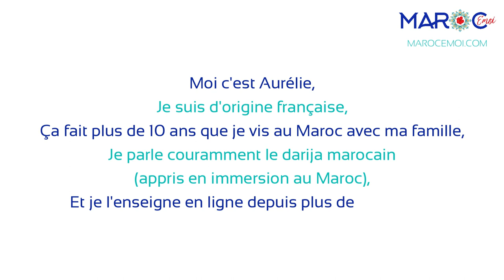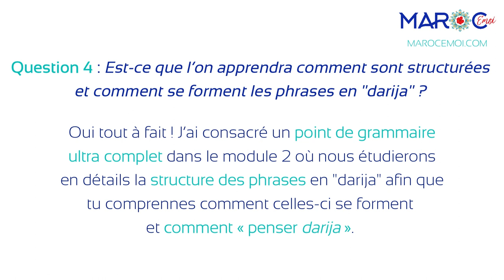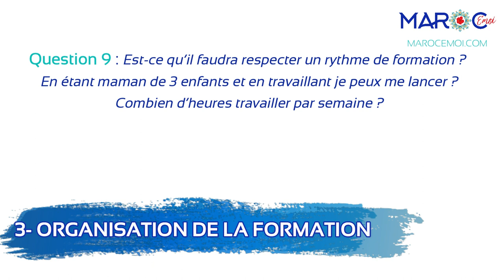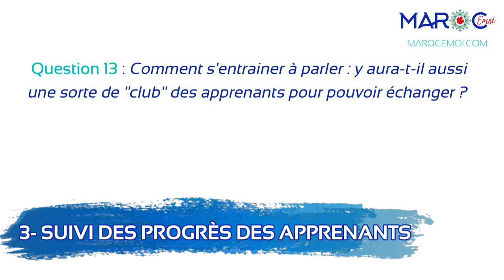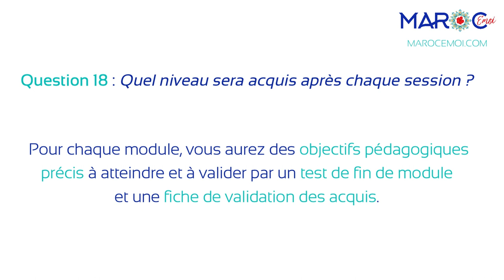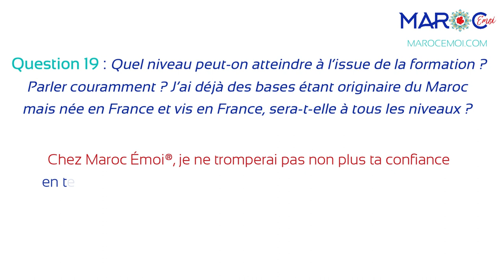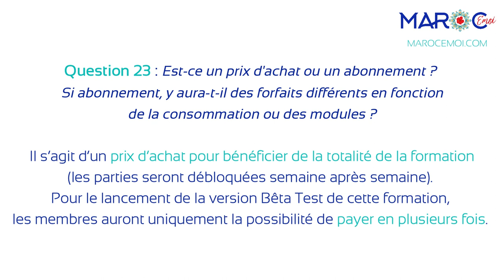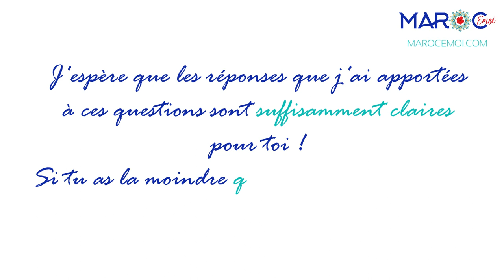🇲🇦💬FORMATION POUR APPRENDRE LE DARIJA MAROCAIN : JE RÉPONDS À TOUTES VOS QUESTIONS ! | Maroc Émoi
🎬Dans cette vidéo, je réponds à 26 questions qui m'ont été posées à propos de la formation en ligne pour apprendre le darija marocain que j'ai désormais lancée

Ces questions sont classées en 5 catégories. Pour accéder directement à la question ou catégorie de ton choix, aide-toi des chapitres suivants :

0:00 Introduction

1:45 ⭐CONTENU DE CETTE FORMATION D’APPRENTISSAGE DU "DARIJA" MAROCAIN
1:50 1)Quels seront les supports d’apprentissage ? Sous quels formats est prévue la formation ?
2:54 2) Est-ce qu'il y aura des audios axés sur la qualité de la prononciation à avoir ?
3:17 3) Y aura-t-il des exercices écrits et oraux ?
3:50 4) Est-ce que l’on apprendra comment sont structurées et comment se forment les phrases en "darija" ?
4:21 5) Y aura-t-il aussi des sujets autours de la culture, mais culture "actuelle", voire de l'actualité récente ?
5:17 6) Est-ce que tu seras vraiment focus marocain ou tu peux nous donner s’il te plaît les variantes en algérien des fois ?

6:20 ⭐PRÉREQUIS POUR SUIVRE CETTE FORMATION
6:23 7) Feras-tu des formations de niveaux différents ?
7:16 8) Je cherche depuis 2 ans à me former, mais je ne trouve que des cours d'arabe littéraire. Est-ce que c’est important de passer par cette étape d’apprentissage, ou est-il possible de réaliser ta formation directement ?

8:30 ⭐ORGANISATION DE CETTE FORMATION
8:34 9) Est-ce qu’il faudra respecter un rythme de formation ? En étant maman de 3 enfants et en travaillant je peux me lancer ? Combien d’heures travailler par semaine ?
9:29 10) Combien de temps hebdomadaire penses-tu qu’il faudra consacrer à la formation ? Sur combien de temps ? À quelle fréquence ?
10:35 11) Est-ce que tu feras des cours en ligne ? Si oui le soir ? Week end ? Faudra-t-il être disponible à des moments précis ? Y a-t-il des plages horaires prévues ? Je travaille la nuit et j’ai 2 enfants.
11:15 12) Comment vont être les cours, c’est-à-dire qu'est-ce qu'on fera en classe ?

12:03 ⭐SUIVI DES PROGRÈS DES MEMBRES DE CETTE FORMATION
12:09 13) Comment s'entrainer à parler : y aura-t-il aussi une sorte de "club" des apprenants pour pouvoir échanger ?
12:42 14) Est-ce que tu t'impliqueras dans le suivi de tes élèves ? Y aura-t-il des interactions avec toi ?
13:22 15) Comment la formation va-t-elle "vivre" dans le temps ?

14:55 ⭐RÉSULTATS ATTEIGNABLES EN SUIVANT CETTE FORMATION
15:49 16) Combien de temps va durer la formation et à la fin de celle-ci quel sera notre niveau ?
16:20 17) Combien de temps, estimes-tu nécessaire pour commencer à pouvoir faire des phrases simples de la vie de tous les jours ?
16:40 18) Quel niveau sera acquis après chaque session ?
16:40 19) Quel niveau peut-on atteindre à l’issue de la formation ? Parler couramment ? J’ai déjà des bases étant originaire du Maroc mais née en France et vit en France, sera-t-elle à tous les niveaux ?

21:18 ⭐CARACTÉRISTIQUES DE CETTE FORMATION
21:23 20) Est-ce que cette formation pourra être suivie par des enfants (12 et 9 ans) ?
22:03 21) Sous quelle forme cette formation sera faite ? (Vidéos, documents ?)
23:21 22) Ce sera des cours en live (visioconférence) ?
24:01 23) Est-ce un prix d'achat ou un abonnement ? Si abonnement, y aura-t-il des forfaits différents en fonction de la consommation ou des modules ?
24:28 24) Je veux bien connaître le prix afin de commencer à mettre de côté. J'ai noté un prix de 30-35 euros par mois mais c'est vraiment parce que pour l'instant on est au chômage mais je pense que ton travail mérite plus…
26:05 25) Comment sera organisée cette formation ? Étant moi-même prof de français pour les étrangers, l’organisation de la formation est quelque chose qui m’intéresse.
26:49 26) Comment ne pas louper la sortie de ta formation ?
27:46 Outro : tu as d’autres questions à me poser ?

🎁 TÉLÉCHARGE GRATUITEMENT MES COURS DE DARIJA MAROCAIN (PDF+PODCASTS) en t'inscrivant à mon blog

⭐️ Découvre la formation Yawmiyan pour faire un bond en avant dans ton apprentissage du darija marocain

❓ Toutes les réponses aux questions qui me sont posées le plus fréquemment

💬 Une question à me poser ? Une remarque ou une suggestion à me faire ? Envoie-moi un mail à

🌺QUI SUIS-JE ? Moi c'est Aurélie, Française installée au Maroc depuis une dizaine d'années avec ma famille. Après beaucoup de persévérance, j'ai appris à parler le darija marocain couramment et me sens au Maroc comme un poisson dans l'eau !